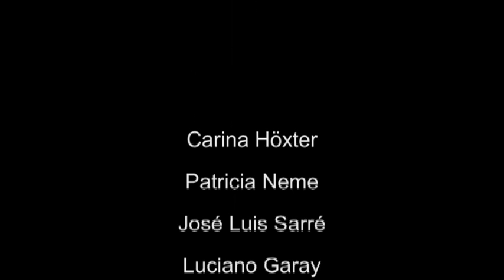Se equivocó la paloma - Carlos Guastavino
Grupo vocal Carlos Vilo
Carina Höxter (Soprano)
Patricia Neme (Mezzo)
José Luis Sarré (Tenor)
Luciano Garay (Bajo)
Dirección: Carlos Vilo